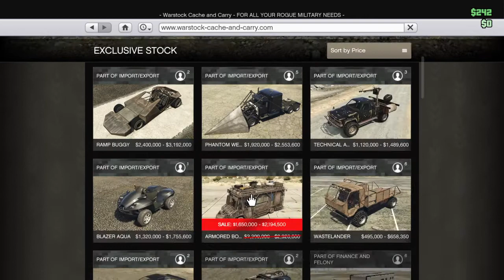Een bank beroven? GTA 5 online